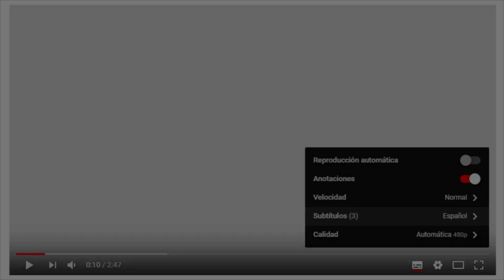Control DC-Car 6: Emisora de funciones (CON SUBTÍTULOS)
¿Como controlar un vehículo DC-Car?

La emisora DC-Car para el control remoto es similar al módulo de funciones que ya hemos presentado en el vídeo anterior, pero en este caso es portátil, funciona con baterías recargables. Se pueden elegir varias funciones de luces y de velocidad, que se emiten por los infrarrojos de la parte superior, la cual se debe apuntar hacia los receptores de los vehículos DC-Car.

Además tiene otros extras como sensor de Infrarrojos o probador de leds, opciones muy útiles durante el trabajo de transformación de analógico a DC-Car.